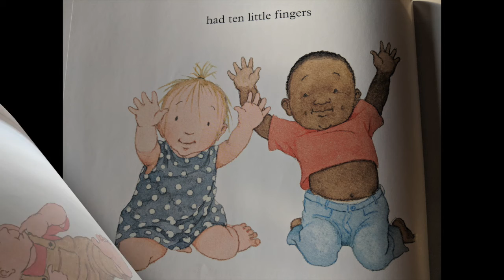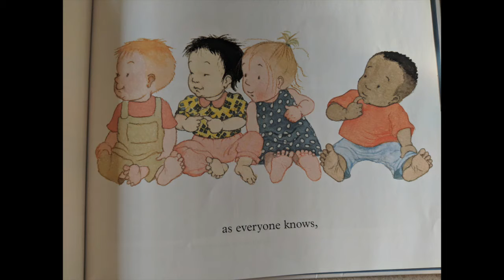Ten Little Fingers and Ten Little Toes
Ten Little Fingers and Ten Little Toes by Mem Fox, Illustrated by Helen Oxenbury and song by Nichole Witman.